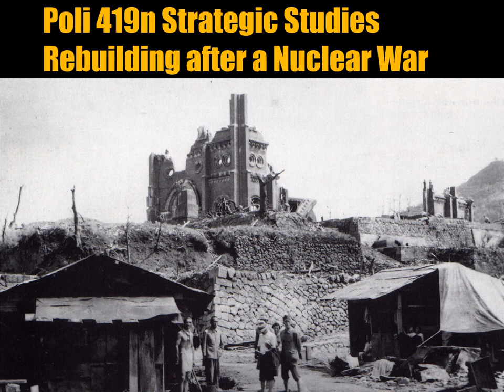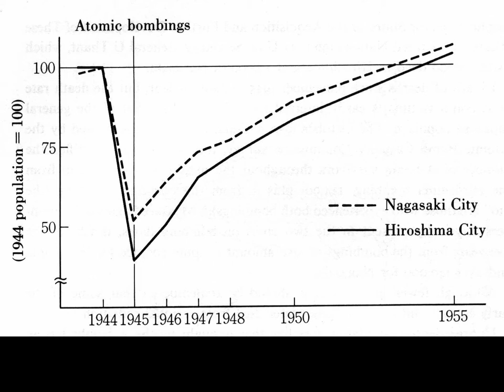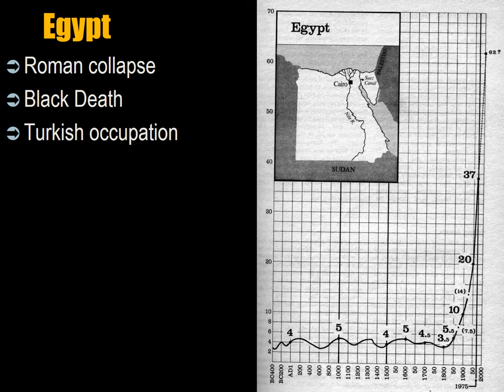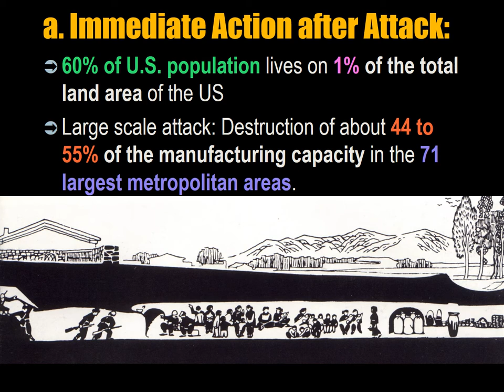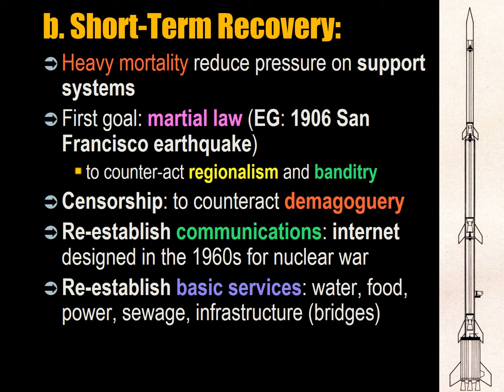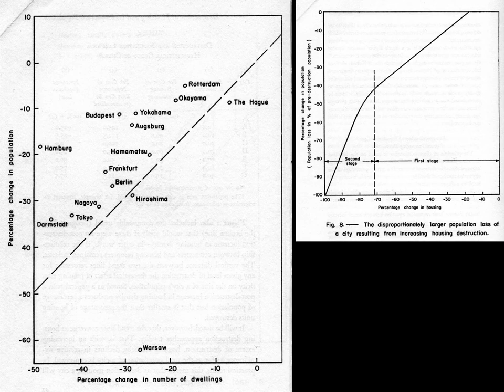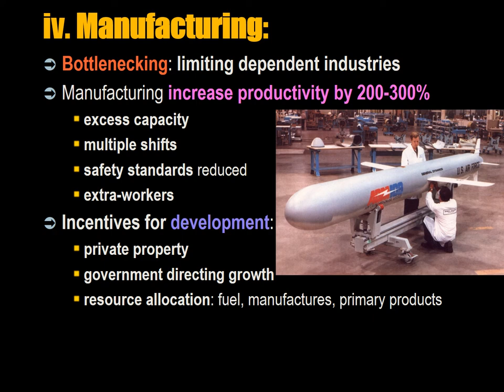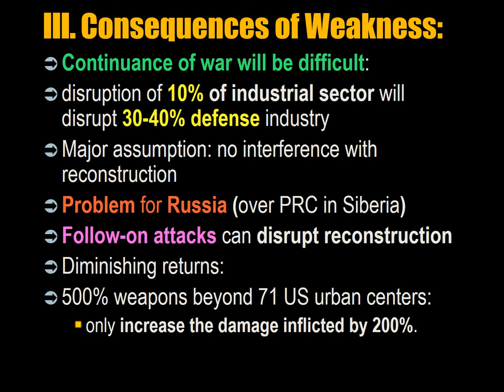002 Nuclear Strategy Lecture 8 Rebuilding After a Nuclear War